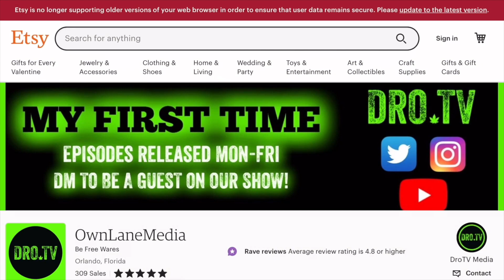Frankies A King | FL Cannabis Festival 2022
Frankie is a cool cat who had a great time at the Florida Cannabis Festival and stopped by to talk about his favorite plant.

Support DroTV by purchasing your favorite "HIGH FROM" shirt or other DroTV original designs in the DroTV Etsy Shop

🎬Check Out The Promo Video To This Episode on the CLIPS Channel🎬

Want to grow your own food and create a sustainable garden and be your own supply chain? Learn about Food Forest Abundance and how you can get a blueprint for growing your own food anywhere in the world!!

If you love staring at Cannabis, MasonBrite™ makes an amazing display jar that shines a light on your buds.  Purchase one and other amazing products at the link below and save yourself some $$$